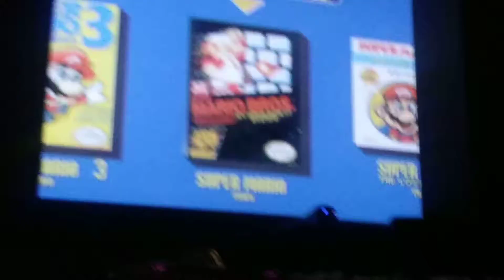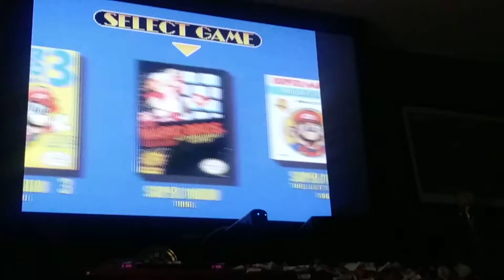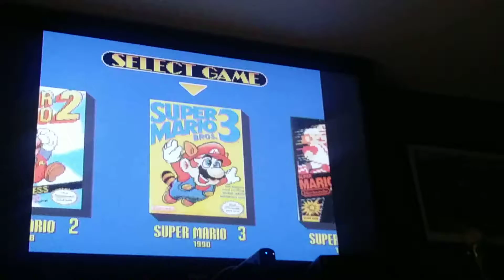Super mario all stars part 2